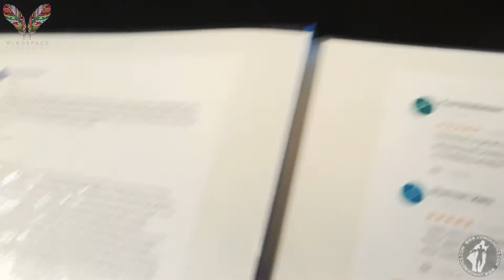WingSpace Ribbon Cutting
WingSpace Coworking Ribbon Cutting in Prescott, AZ. Mayor Greg Mengarelli presents Melanie Banayat with a Certificate of Recognition declaring June 7th as WingSpace Coworking Day in Prescott.  Living Kinetics Mobile Body Works, Tatopani Teahouse, Marko Donnelly (Musician), and Preskitt Eats all helped make our Grand Opening an amazing success!

Video produced by Raf King, Living Kinetics